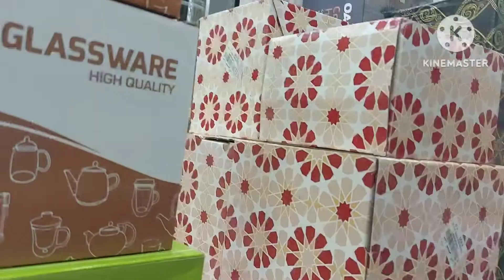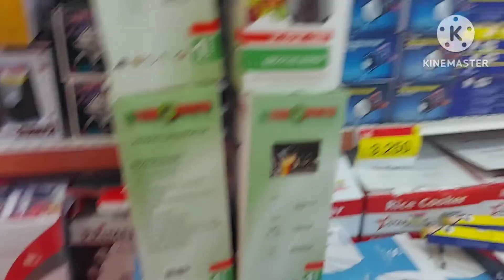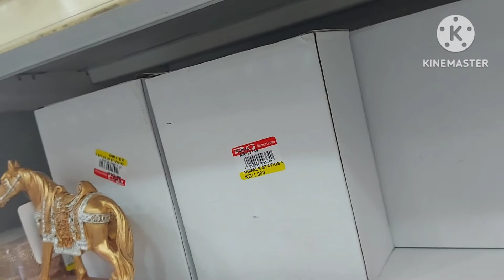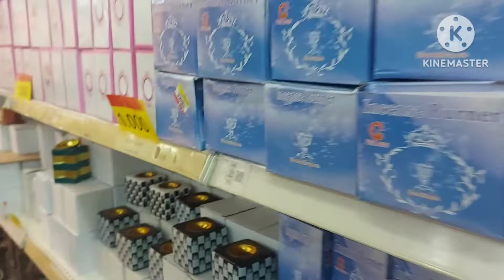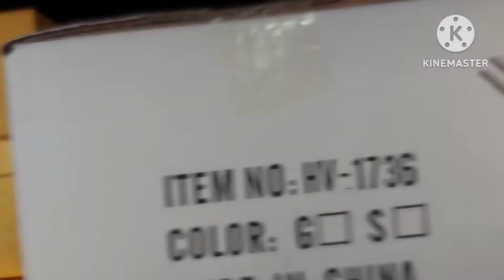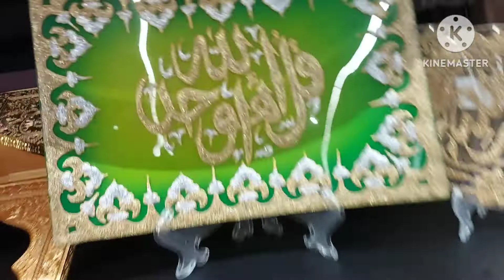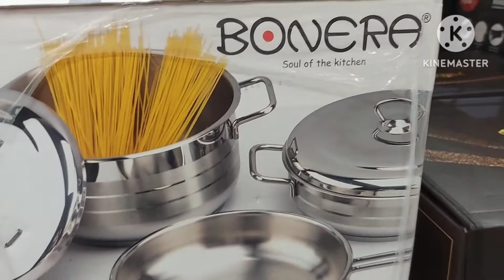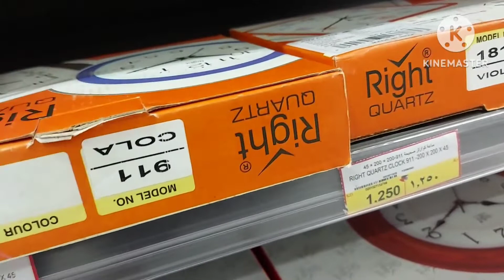A DAY IN LIFE WE DO WINDOW SHOPPING IN A DIFFERENT STORE